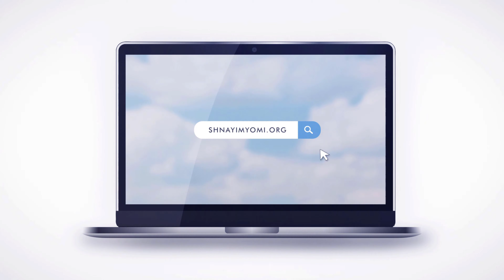Shnayim Yomi - Vayera - Shishi - #6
Featuring:
Rabbi Moshe Bamberger
Masgiach Ruchani, Noted Author
Landers College for Men
Queens, NY

ShnayimYomi.org